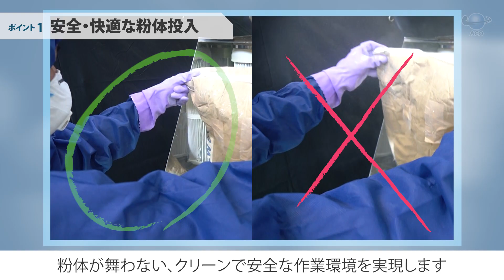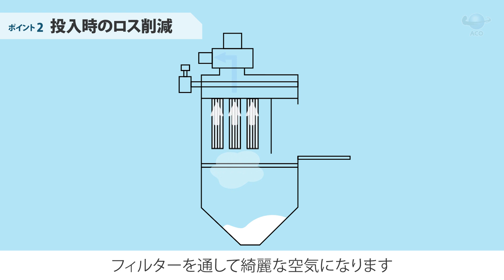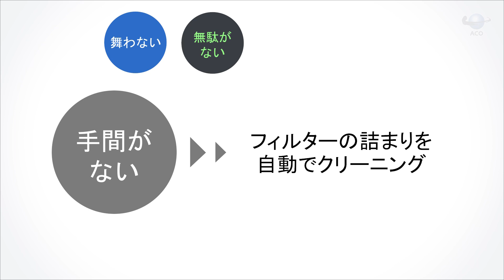【製品案内】吸引粉体投入機 ダストレス 作業環境改善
舞ってしまう粉塵を吸引！
作業環境の改善や原料のロスも減らせる！
オーダーメイドにて製造販売！
ビンマウント仕様なども対応可能！

弊社はすべてオーダーメイドでございます。
お客様の環境や集塵対象物等に合わせ一から設計製造いたします。
株式会社アコー本社

今後も動画を定期的に投稿いたします。